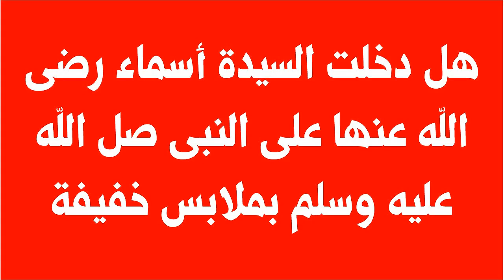هل دخلت السيدة أسماء رضى الله عنها على النبى صل الله عليه وسلم بملابس خفيفة